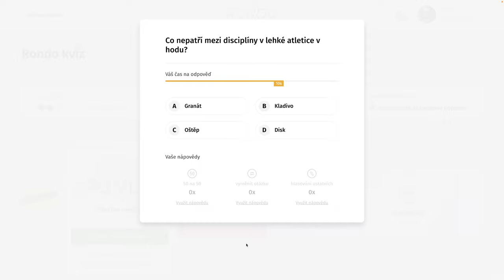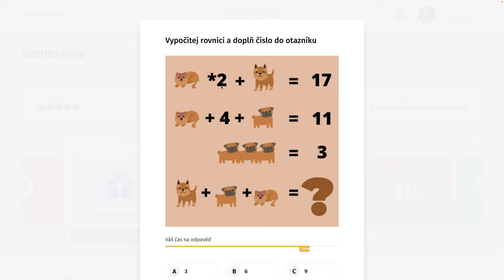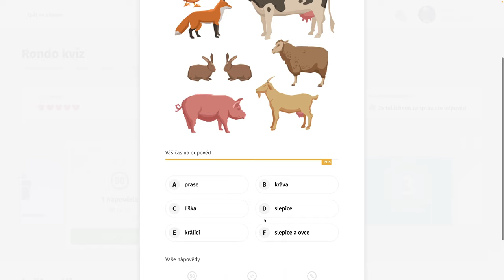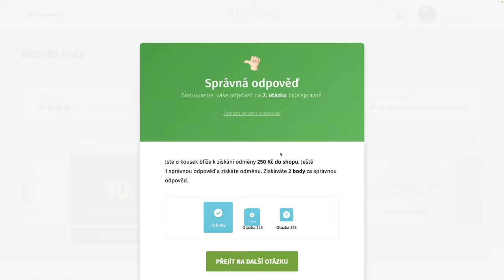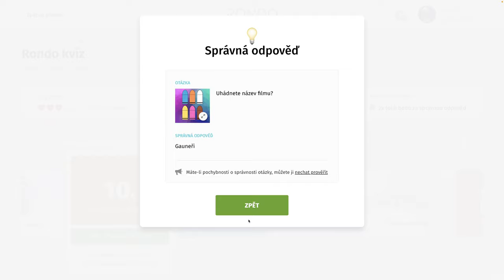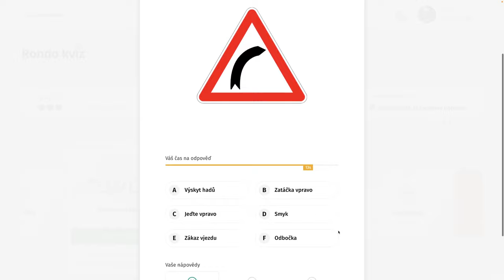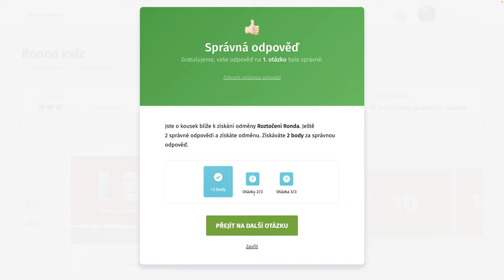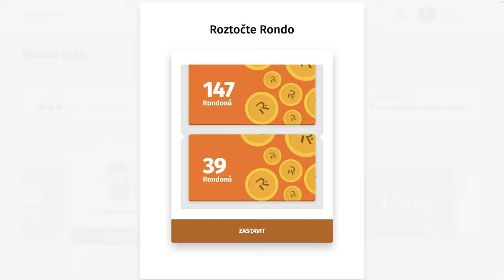Rondo kvíz - CCCXC